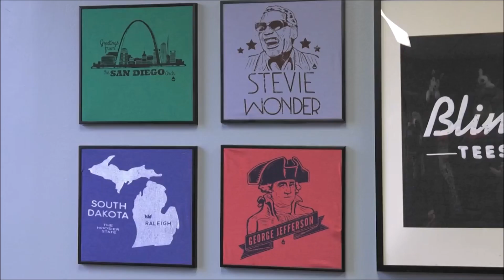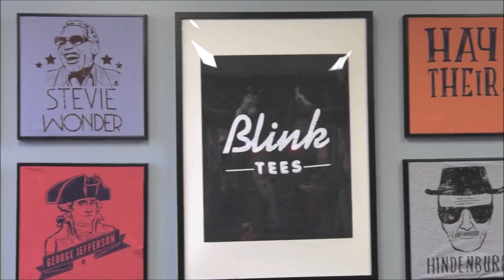Free Tesla Model 3 For Black Friday and Cyber Monday If Ordering 30K T-shirts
This is probably one of the most interesting deals of 2019 Black Friday and Cyber Monday. It could even be called the Tesla Model 3 Black Friday Cyber Monday deal. If you order 30,000 t-shirts from Blink Tees, a screen printing company outside of Chicago they will reward you with a Tesla Model 3. The purchase must be made between this Black Friday and Cyber Monday.

Black Friday and Cyber Monday are usually about providing discounts for customers, but Blink Tees wants to go beyond the discounts and wants to thank its customers by giving them gifts that they'll get to enjoy beyond their shirts.  These gifts include a Tesla Model 3, iPads and even Bitcoins.

Starting at midnight on Friday, Nov. will have an online form to allow for t-shirt orders. Every order placed on the site will be eligible (pending final payment) to receive one of five rewards depending on order size.
The reward tiers are as follows:
• 25-99 t-shirts = YETI 30oz Rambler
• 100-499 t-shirts = Apple AirPod Pro earbuds
• 500-4,999 t-shirts = Apple iPad Pro
• 5,000-29,999 t-shirts = 1 Bitcoin
• 30,000+ t-shirts = Tesla Model 3
When a co-founder Steve asked another co-founder Jeff Staten if they could give away a Tesla, he says he initially said “no,” but then he started running some numbers and realized while 30,000 is a lot of shirts, it's not so big of an order that it's unbelievable. Thus if you order 30,000 t-shirts they are giving away a Tesla Model 3 as a Black Friday and Cyber Monday deals.
Let us know what you think about this deal and if anyone can order 30,000 t-shirts to get a free Tesla Model 3.
for more.